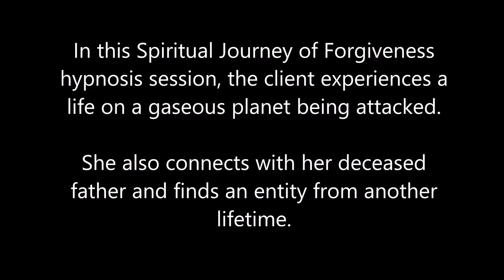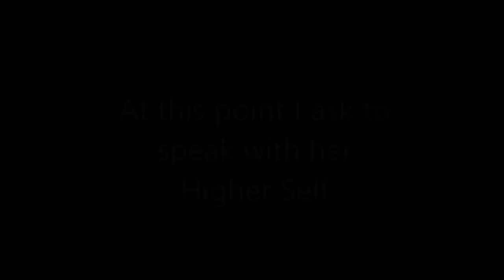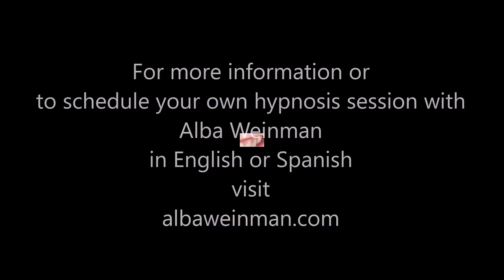074 Alba Weinman - Life on a Gaseous Planet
In this Spiritual Journey of Forgiveness hypnosis session, the client experiences life as a extraterrestrial being on a gaseous planet.  She also communicates with her deceased father and then we find a spirit entity attached to her that has traveled through time with her.